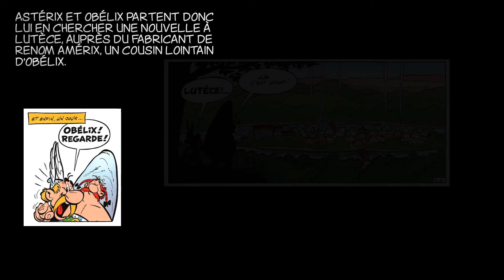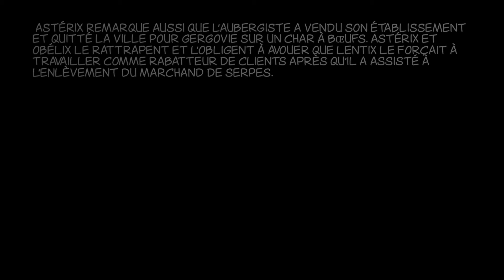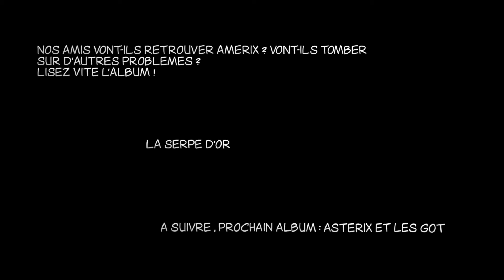La serpe d'or - Astérix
Présentation de la seconde aventure d'Astérix.